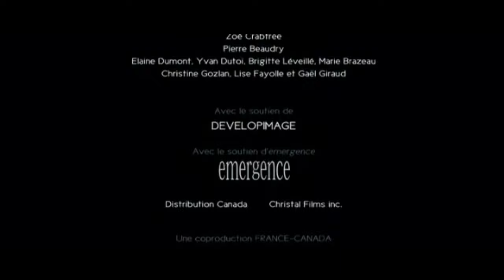Noodles/Echo Media/France 3 Cinéma/Telefilm Canada/Canal+/Ciné Cinéma/France TV/Super Écran (2011)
Source: The end of メモリーズ・コーナー (Memories Corner).

Uploaded by Pepsiman, submitted by Camse.